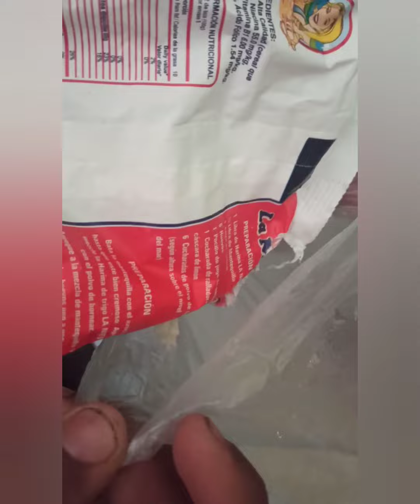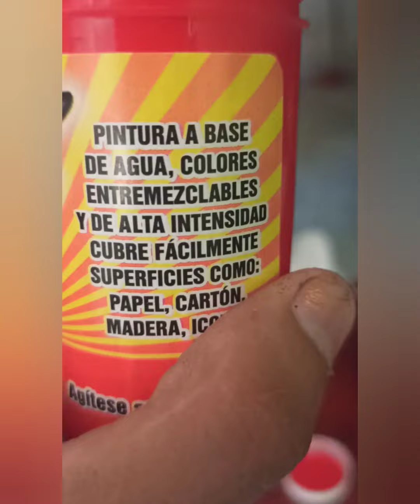le celebro el cumpleaños al gordo épicamente con broma pesada